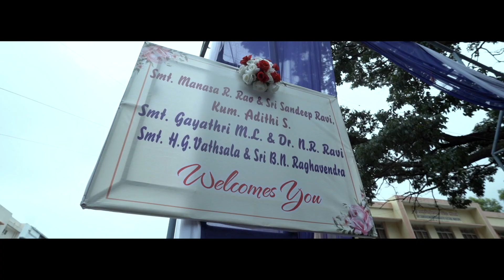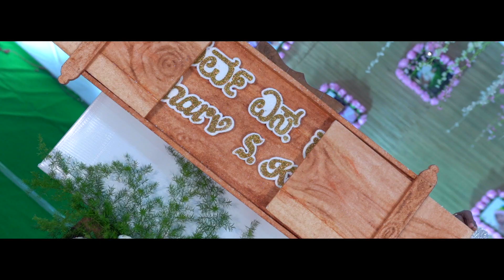Cinematic Naming Ceremony film featuring | ATHARVA S KASHYAP | ASP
Cinematic Naming Ceremony film featuring | ATHARVA S KASHYAP

Couple            : Sandeep and Manasa
Location         : Bangalore, Karnataka.
Composition  :Team Anuragshivphotography
cinematographer : Shivu